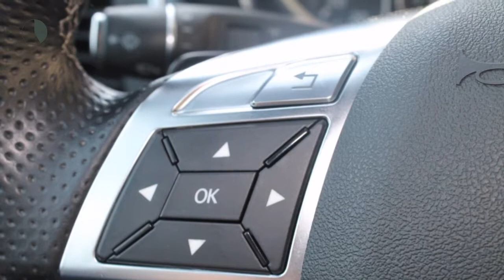Mercedes-Benz M-Klasse ML 350 BlueTEC 4-Matic Automaat